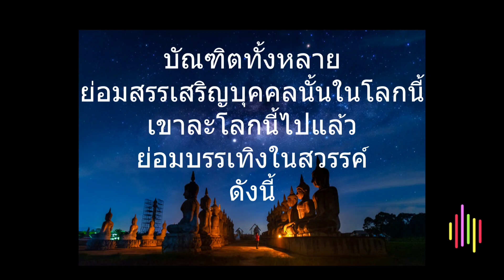ปัพพโตปมคาถา(บทสวดมนต์แปลพร้อมคำอ่าน)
บทสวดมนต์แปล บทพิเศษ